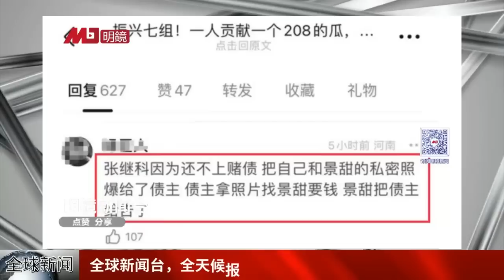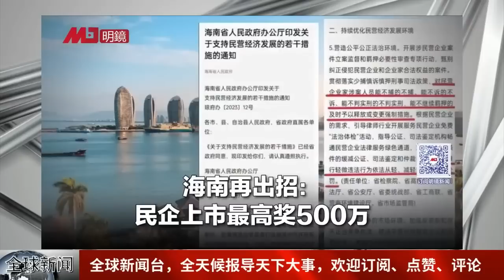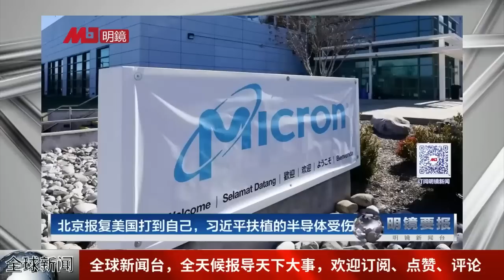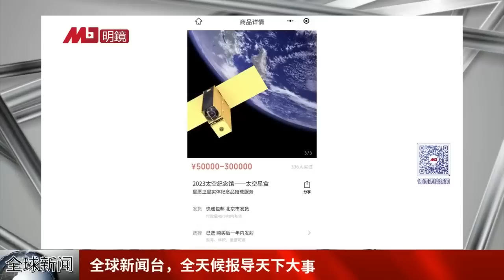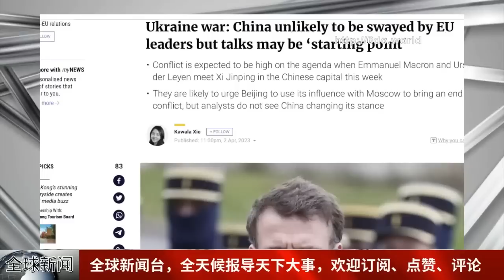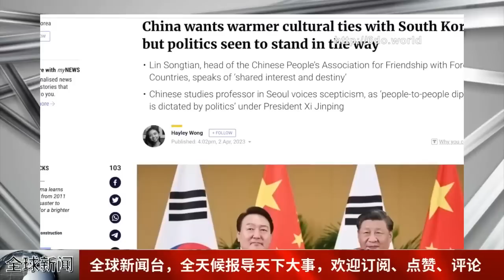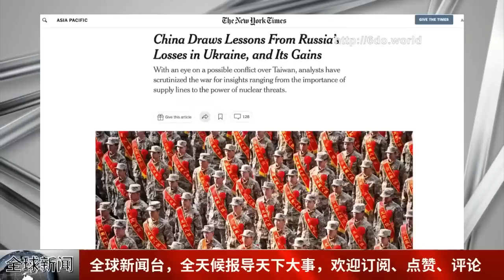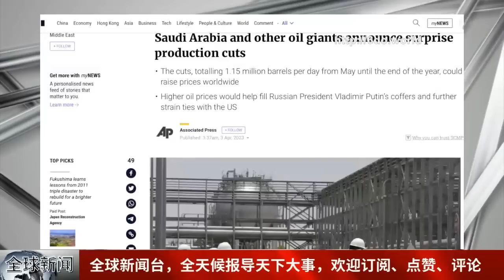中共又两省部高官轻生，同日神秘死.亡政界心惊；郭文贵2500万美元申请保释，检方：危险人物；中国经济埋炸雷：外卖小哥露宿街头求生；中国不太可能在乌克兰问题上动摇∣全球新闻（20230403-1）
六度世界store front 链接：

更多新闻资讯来源：
明镜新闻网